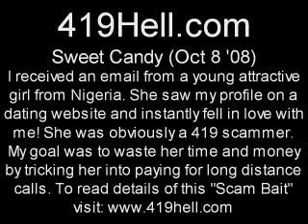Sweet Candy oct 8 08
,,, A young attractive girl from Nigeria saw my profile on a dating website and instantly feel in love with me! She was obviously a 419 scammer. to read the details of this "Scam Bait".